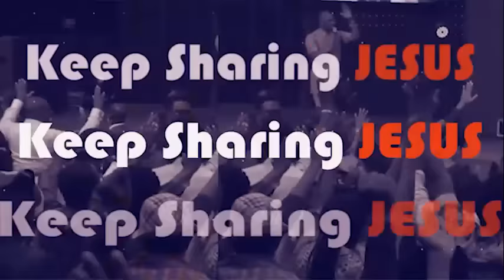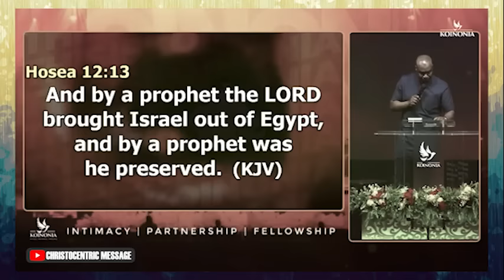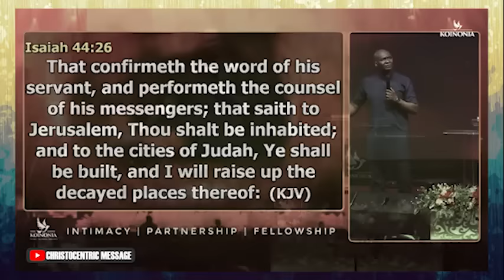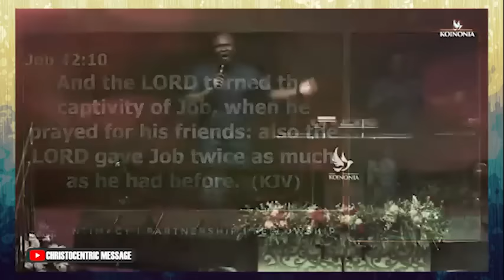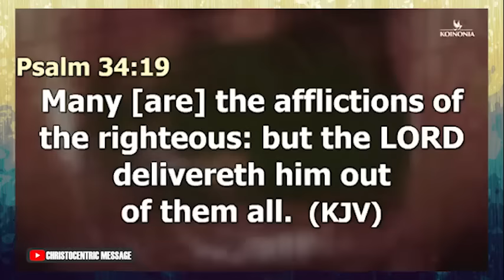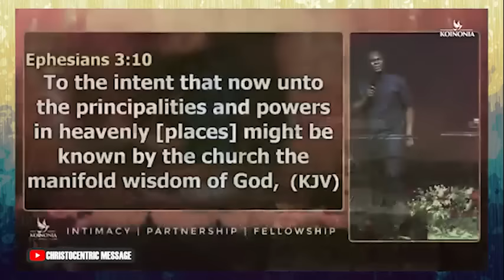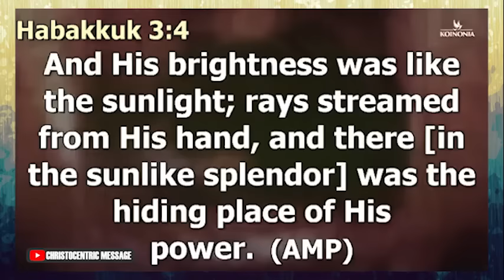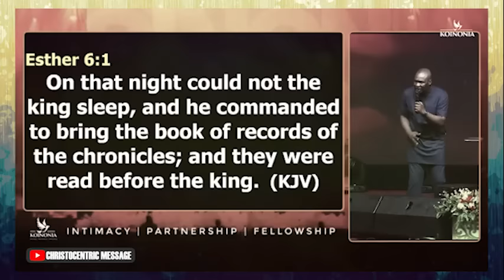GOD IS ABOUT TO SEND THESE PEOPLE INTO YOUR LIFE NOW - APOSTLE JOSHUA SELMAN